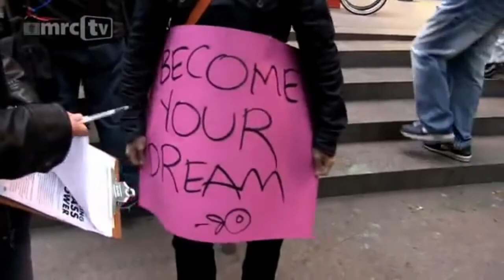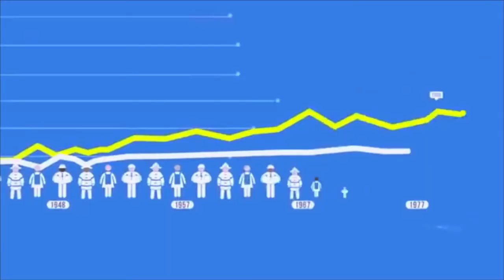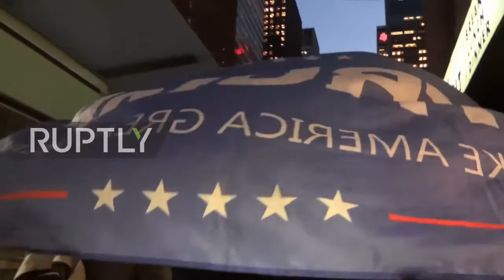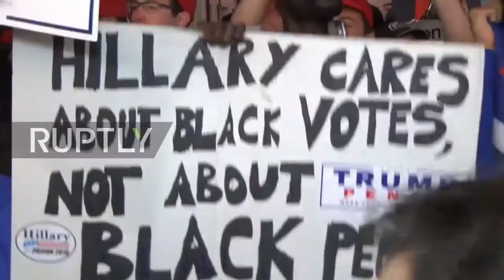Douglas Rushkoff: Post Election Special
Rushkoff visits greatagain.gov and conducts a thought experiment: what if we all apply to work in Trump’s administration? A post-election special episode.

Audio clip is from Team Human. Team Human is a weekly podcast and set of resources enabling human intervention in the economic, technological, and social programs that determine how we live, work, and interact. This is media as cultural resistance and a path to social change.

Hosted by world-renowned media theorist Professor Douglas Rushkoff, Team Human is a free-wheeling, no-holds-barred engagement with the most important issues of our time: the relationship of human beings to the operating systems that usurp our autonomy – be they economic systems amplified by digital technology, or the digital technologies themselves.

Through his signature, energetic and informative monologues, Rushkoff brings listeners into his seminar room, breaking open their minds with new, counterintuitive, yet entirely comprehensible takes on why technology, the economy, the media, and politics work the way they do – as well as how to promote a human agenda in the face of institutional forces that are at once extractive, alienating, and digitally amplified.